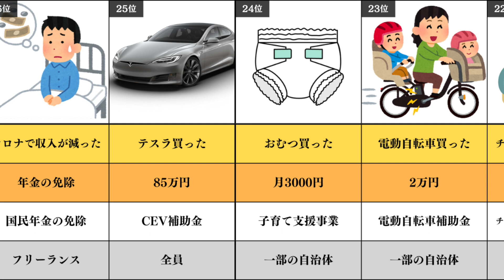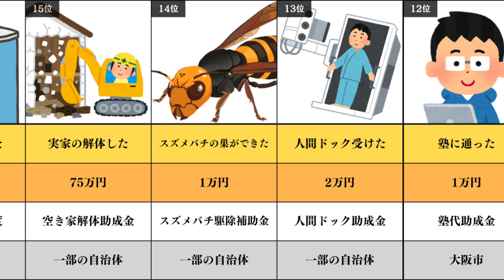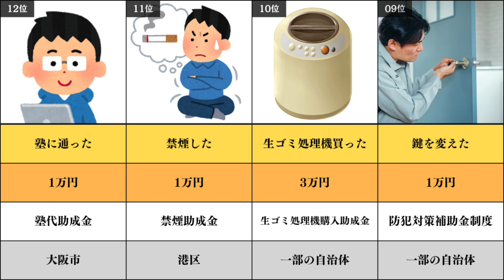【見逃し厳禁】申請すれば貰えるお金 補助金 助成金 給付金まとめ 活用オススメ順のランキングで紹介 ※各条件は概要欄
この動画は視聴者様にこんな制度あったんだ！
と気づきを与えたいと思って作りました。

その為詳細な制度の内容などは割愛し
金額・制度名・条件だけに絞ってまとめ
活用によるインパクトが大きい順にランキングを作りました。

各制度に条件があり年収やご家庭の状態によって条件などは変わります。
以下に制度の簡単な条件と詳細のURLも貼り付けておりますので、活用ください。

内容が良かった・間違いやご指摘あればコメント欄に書いてください！

IT導入補助金にご興味お持ちの方はこちらまで

人気の動画
実は申請すればもらえるお金56選

お金のことに詳しくなりたいならまずは本を読もう

・お金の大学

下記制度詳細のURL
ーーーーーーーーーー
耐震リフォームした

ITツール導入した(IT導入補助金にご興味お持ちの方はこちらまで)

魔王魂-シャイニングスター（名曲）